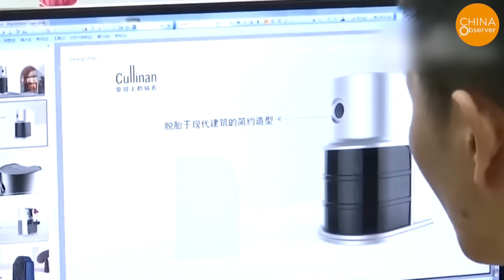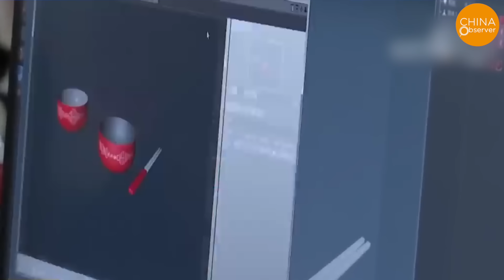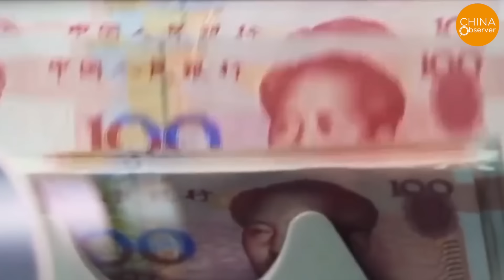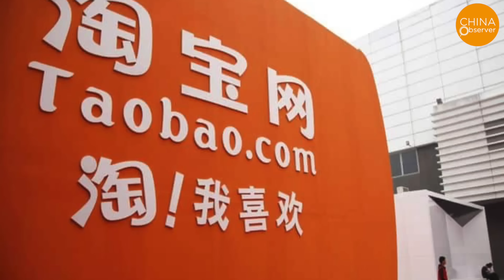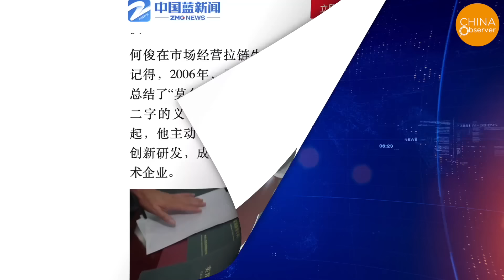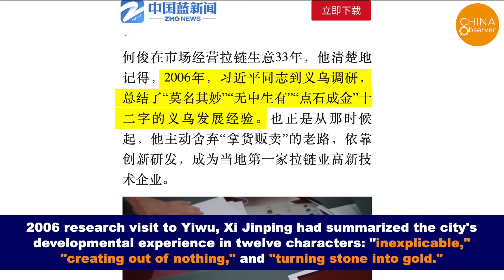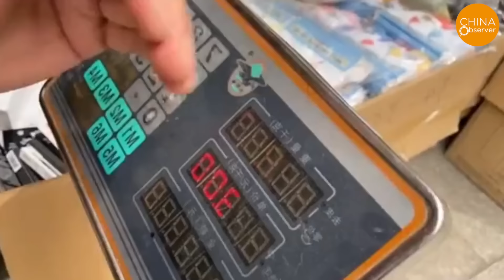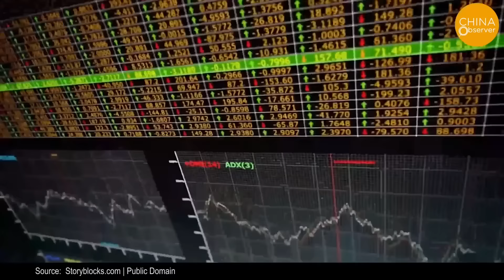No Orders From US & EU, World’s Largest Counterfeit Market Is Doomed | Yiwu | Temu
Whenever a popular new product from a renowned or trendy brand comes on the market, Chinese netizens joke, "Now the pressure is on Yiwu." Yiwu, a county-level city in Zhejiang Province, is home to the world's largest small commodities wholesale market and is aptly dubbed the "Capital of Small Commodities." However, it is also notorious as a hotbed for counterfeit and pirated goods.
The phrase "pressure on Yiwu" implies that as soon as a product becomes a hit in the market, factories in Yiwu will swiftly replicate it, producing imitation goods. These counterfeit items range from cosmetics, apparel, bags, shoes, toys, sports equipment, to daily necessities.